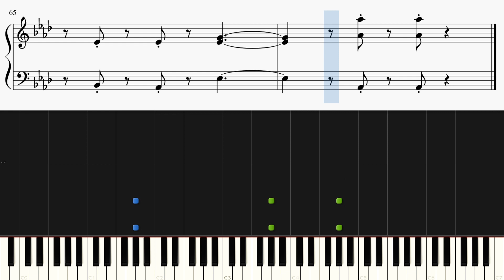アンパンマンのマーチ / ドリーミング『それいけ！アンパンマン』主題歌【ピアノ初心者向け・楽譜付き】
【楽曲詳細】
曲名 : アンパンマンのマーチ
アーティスト : ドリーミング
アニメ『それいけ！アンパンマン』主題歌